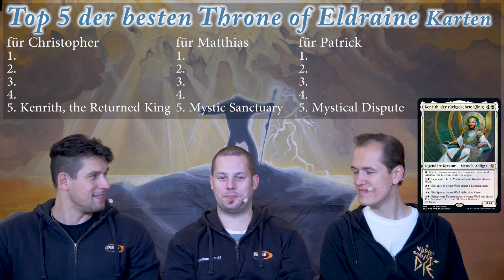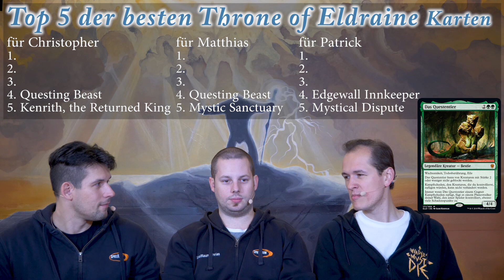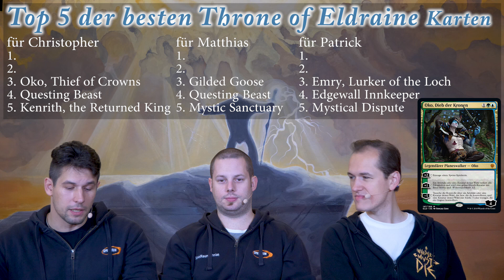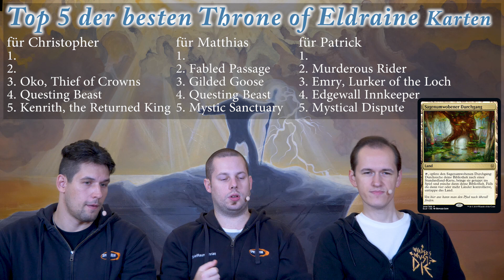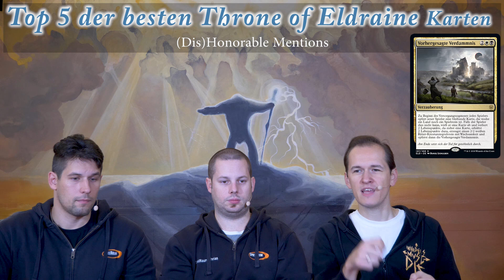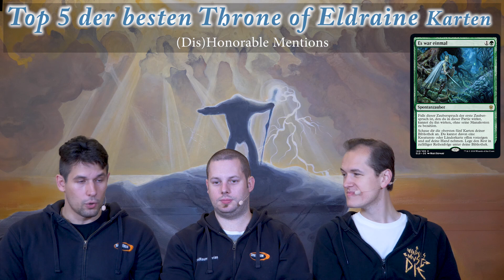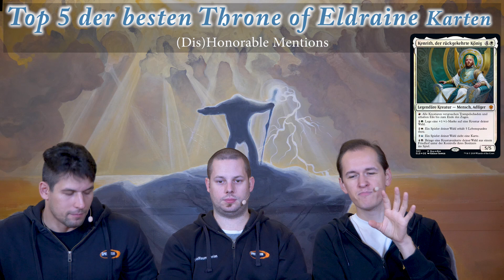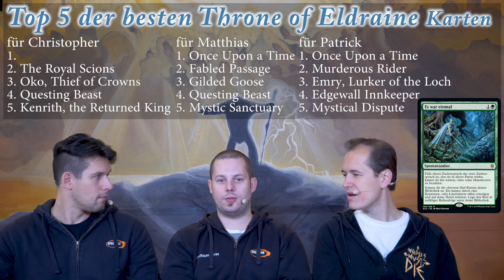SpielRaum Top 5 - Thron von Eldraine Karten [Deutsch]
Zwar schon vor einiger Zeit aufgenommen, gibt es heute endlich unsere Top 5 zu den besten Karten aus Throne of Eldraine.